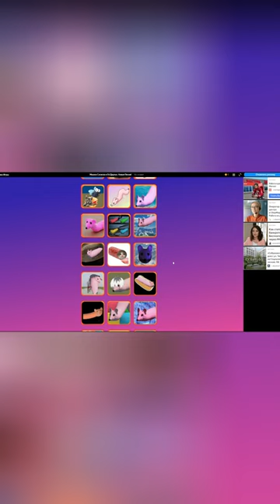Трэш на Яндекс играх ЧАСТЬ 15